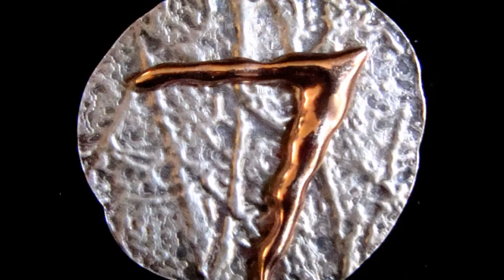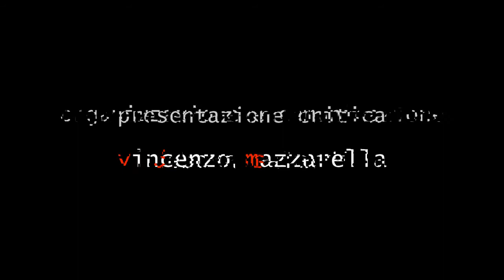SEVEN - SUPERBIA / PRIDE - PERFORMANCES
una sintesi delle performances di SEVEN - SUPERBIA / PRIDE
(immagini amatoriali)

performance critico/teatrale: Vincenzo Mazzarella e Saverio D'Andrea
performance artistica: Francesco Carbone e Mariangela Neve

SEVEN - SUPERBIA / PRIDE
a cura di Roberto Ronca
musiche di Dan Keying
presentazione critica Vincenzo Mazzarella

Dopo Gola, Invidia, e Accidia, tornano i
Peccati di "Seven" con SUPERBIA!

ARCOS - Museo d'Arte Contemporanea Sannio - BENEVENTO

Vernissage 15 dicembre 2011 alle 19,30

GLI ARTISTI